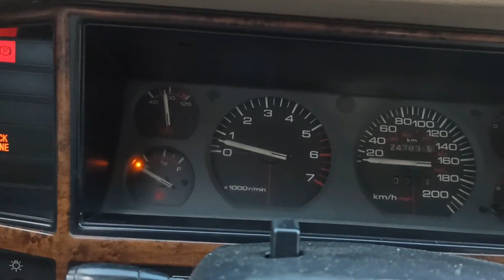Jeep Cherokee XJ 2.5L @Greek Project Start | JimmyDePalmaTv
Jeep Cherokee XJ 2.5L 1996 mod.